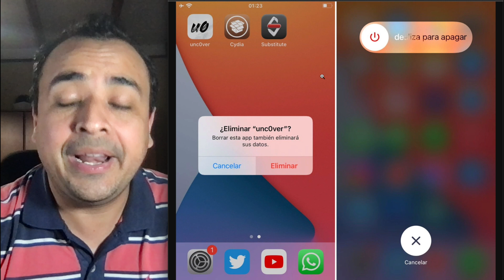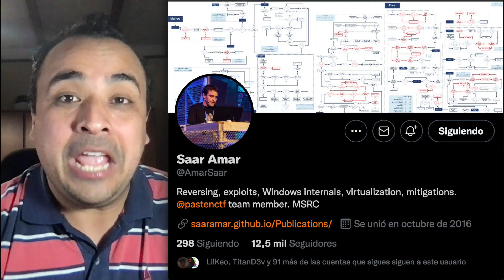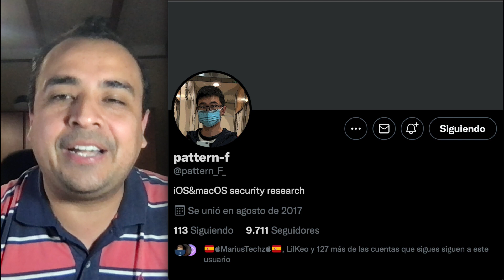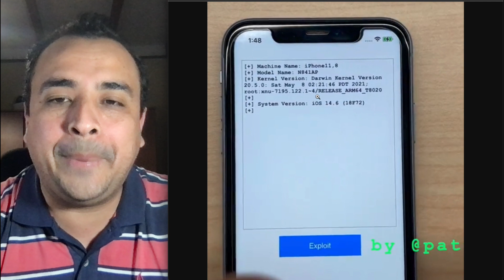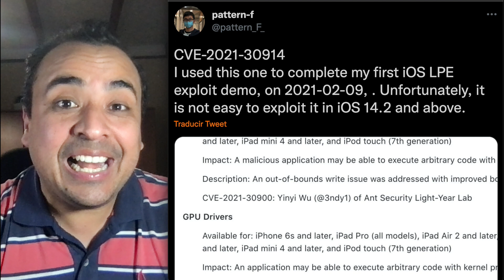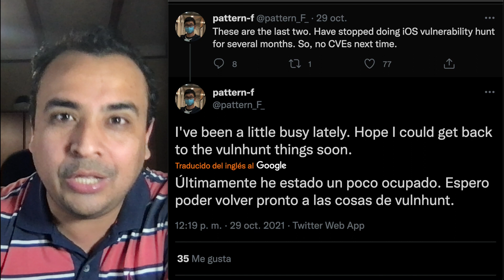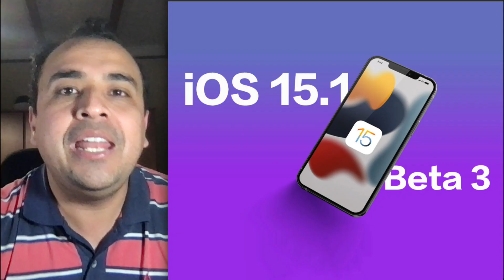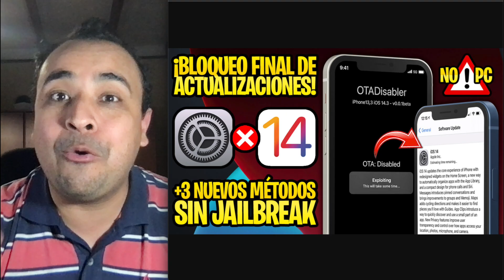LOGRADO JAILBREAK iOS 15.1 / 14.8.x / 14.7.x / 14.6 🔥 ¿CUÁNDO ACTUALIZAMOS?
⬇️ SI ESTÁS EN iOS 15.0.2 o 15.1 FINAL, INSTALA HOY MISMO A 15.1 Beta 3: